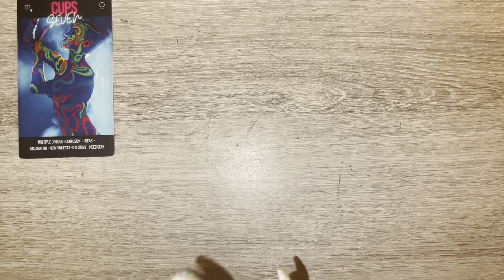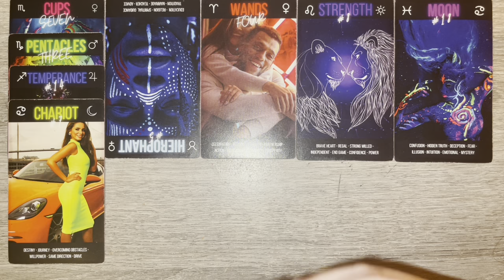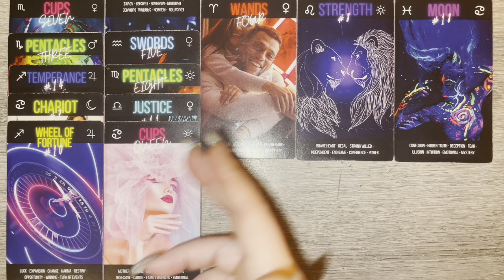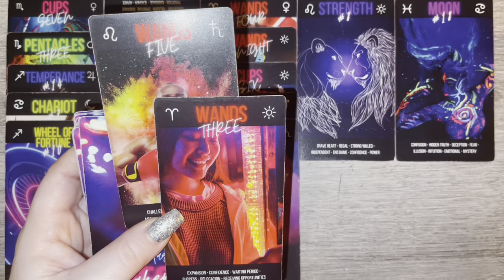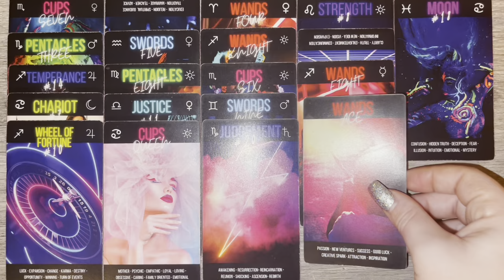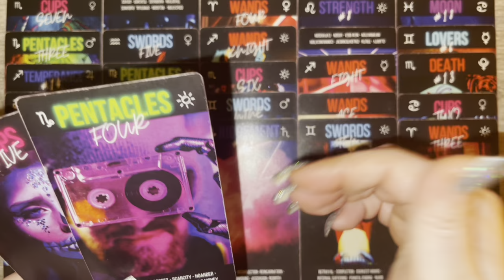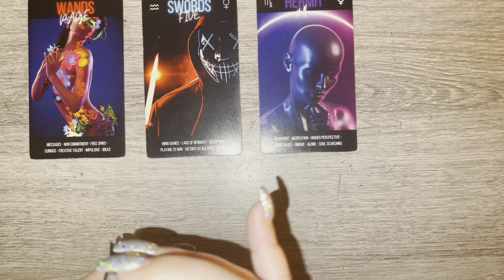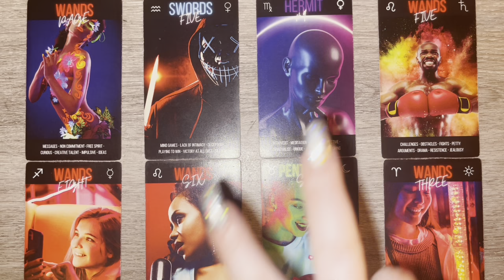SAGITTARIUS LOVE - THINGS NEED TO CHANGE BECAUSE YOU’RE TIRED OF THE GAMES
Hey SAGITTARIUS🤗